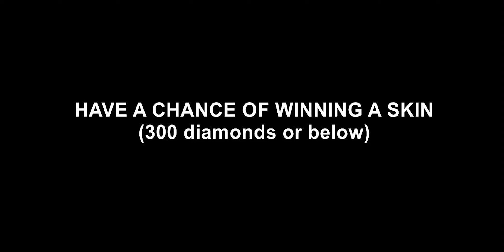Show No Mercy!! 14 Kills Zero Deaths | Top global Ruby | 神·灵月 | Mobile Legends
Ruby Fanart
Made by: itz_yuko_i.d
Name           : 神·灵月
Emblem         : Fighter ' 3 Bravery , 3 Persistence
Battle Spell   : Flicker
Highst rank    : Mythical Glory
Match          : Ranked
Build          : Magic shoes, Endless battle, Haas's claws, Queen's wings, Bloodlust axe, Blade of despair